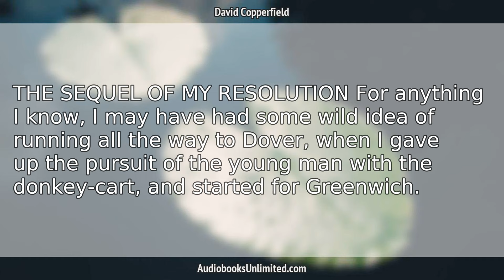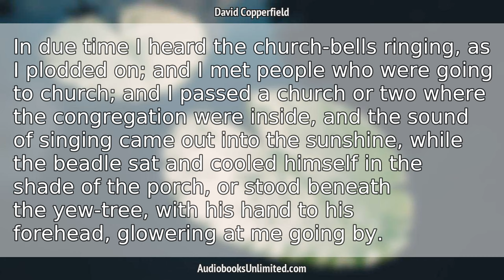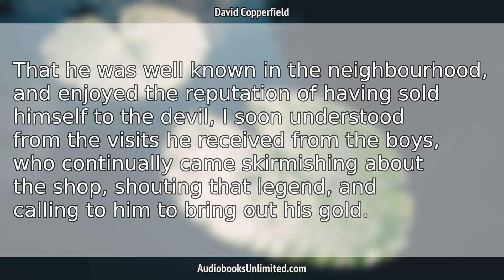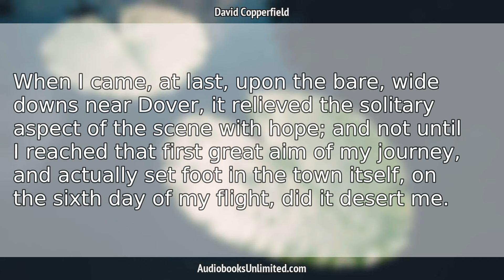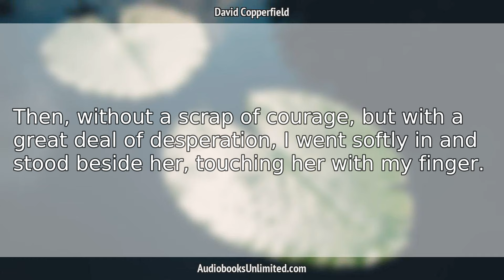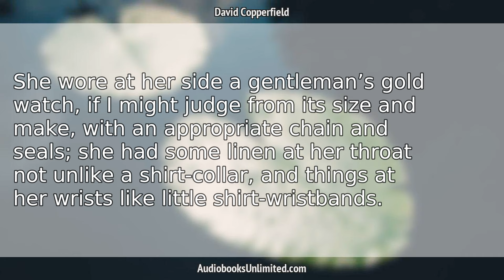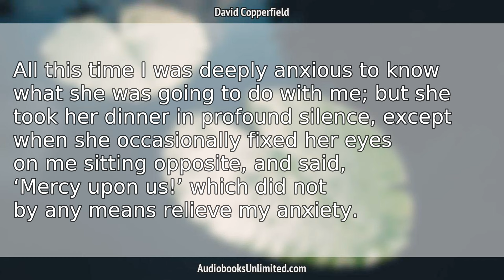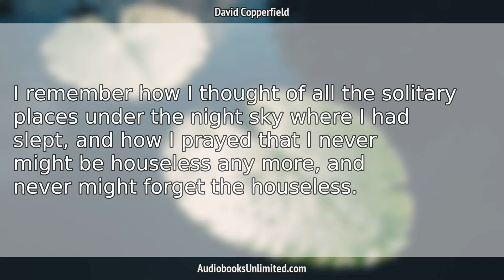David Copperfield Audiobook Chapter 13